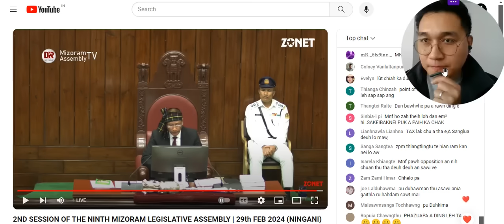Opposition remti lo chungin Bill an PASS! Pu B. Lalchhanzova a INSUM zo lo!